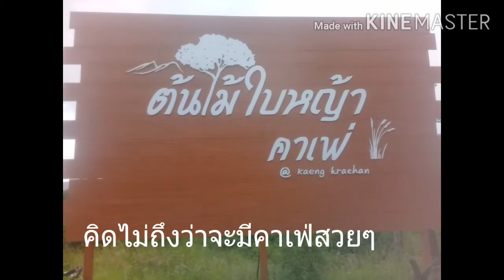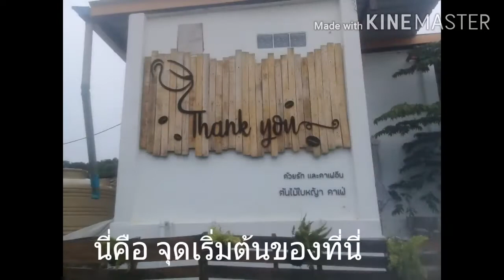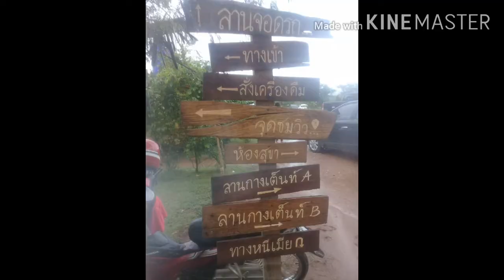เสน่ห์บนดอย แบบเมืองเหนือ ที่ ต้นไม้ใบหญ้า คาเฟ่ จ.เพชรบุรี